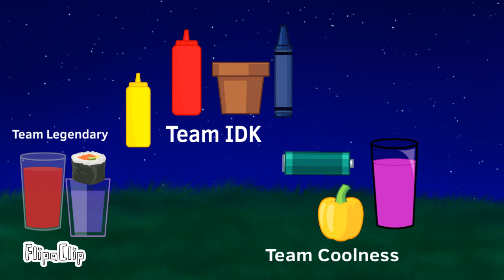Insentient Chaos Season 2: “Thunder and Rain” S2E1